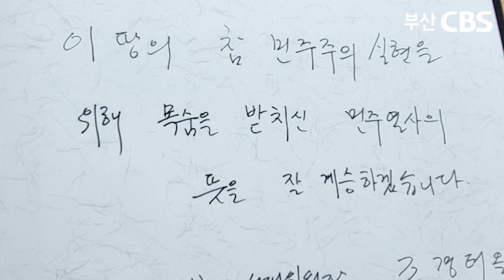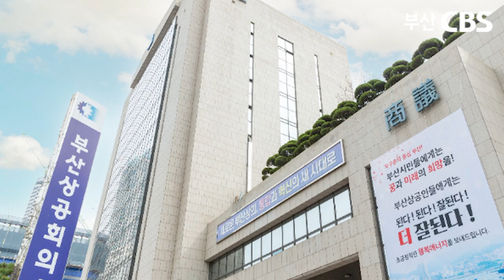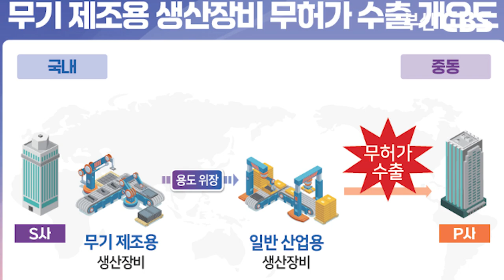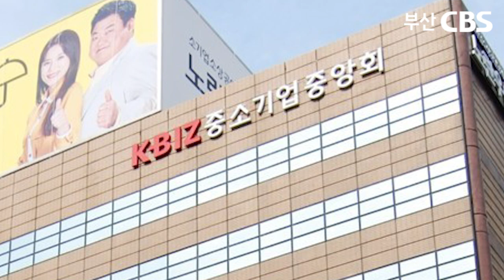"당당한 집권당이 되고 싶다" vs "안보 무능, 경제 파탄 못 살겠다"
저녁종합뉴스 - 국재일 아나운서

- 공식 선거운동 첫날…각오 다진 정당들 (박진홍 기자)
- 조국 "동남풍 일으켜 올라갈 것"…부산서 총선 출정식
- "우리편 돼달라" 이갑준 사하구청장 선거법 위반 논란 (송호재 기자)
- 환자 늘고 의료진은 줄고…의정갈등에 간호사들 "이제 한계" (정혜린 기자)
- 부산 임금 미스매치, 구인난으로 이어져 (김혜경 기자)
- 총기부품 밀수출, 100억대 수익 챙긴 일당
- 부산울산 중소기업 경기전망, 소폭 하락
- BIFF, 집행위원장 없이 부집행위 2인 체제로
- 부산 날씨